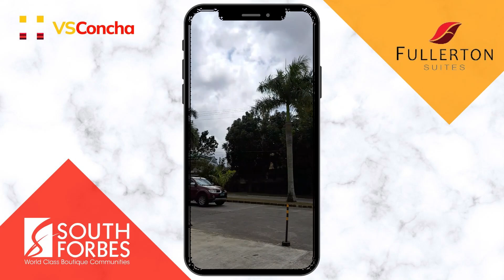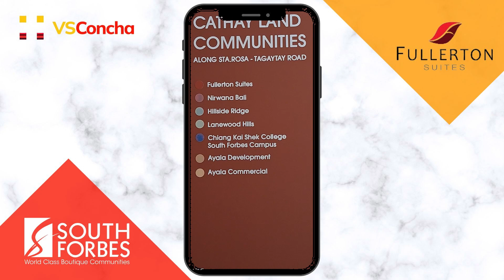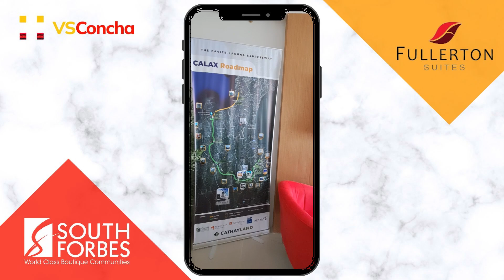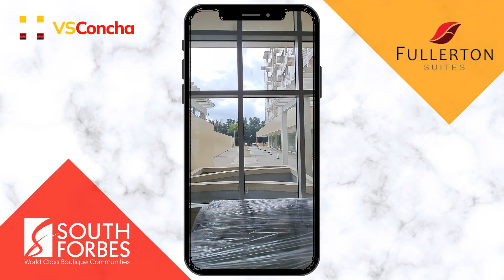South Forbes - Fullerton Suites | VSConcha Realty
FULLERTON SUITES
LIFESTYLE EXTRAORDINAIRE
Offering bright and air-filled living spaces, Fullerton Suites is a mid-rise development that provides residents endless opportunities to enjoy a nature-centric lifestyle within a sustainable yet highly connected community.

More than just a home, it is the perfect backdrop for a thriving suburban scene. Focused on the style and flow of each residence and crafted with the highest level of quality, its design maximizes space with flexibility in mind to easily adapt to diverse and ever-evolving lifestyles.

Residents also enjoy a full range of modern amenity features, which include the Function Room, Study Room, and Pocket Gardens on every floor. Add a retail strip to all these existing amenities in this elevated boutique condominium and you have yourself an experience that is unbeatable for its convenience and comfortable living experience.

Amenities & Features:
*Retail Strip
*The Aquatrium Pool
*Reception Lobby
*Study Hall
*Function Room
*Pocket Garden on Every Floor
*Sky Deck

NATALIE S. CONCHA, REB, REA, REC
REB Lic. # 0753_; ID #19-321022_ until 11/20/2023;
DHSUD Reg. No. 4A-11/20-44_ valid until 12/31/2023
PTR# 212341_ valid until 01/05/2023